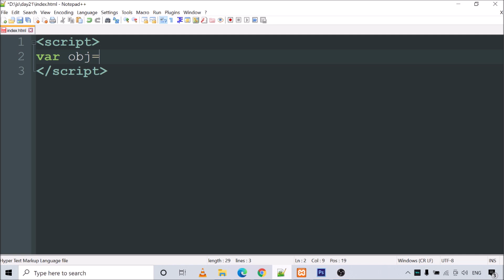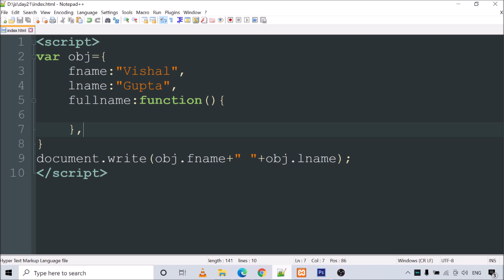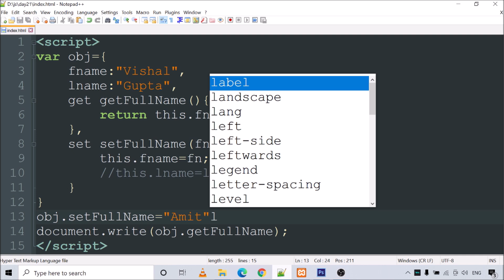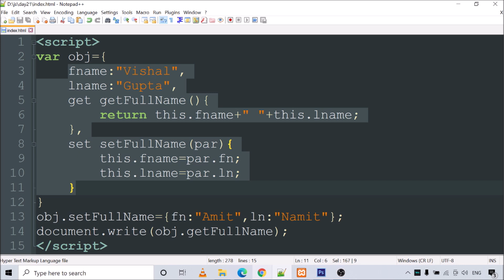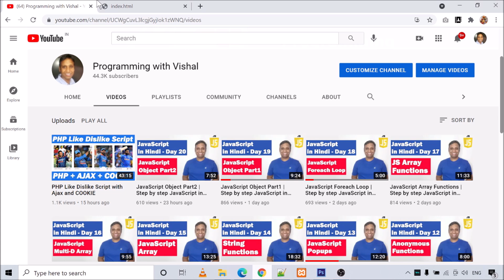JavaScript Getters and Setters | Step by step JavaScript in Hindi | Day21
Hello Friends, In this video, we will discuss the below content.

1. What is Getters
2. How to use Setters
3. What is Setters
4. How to use Setters